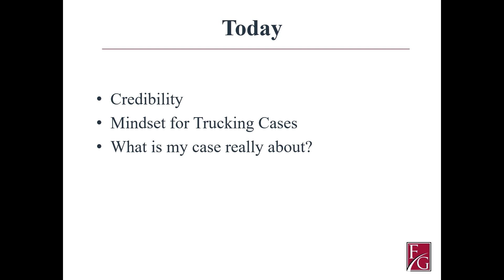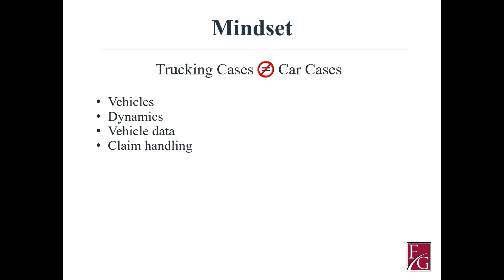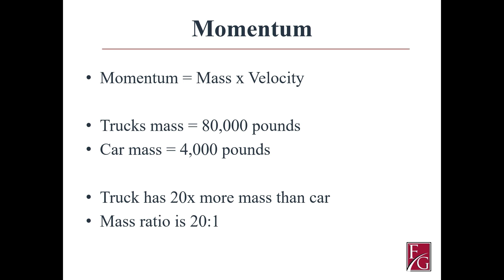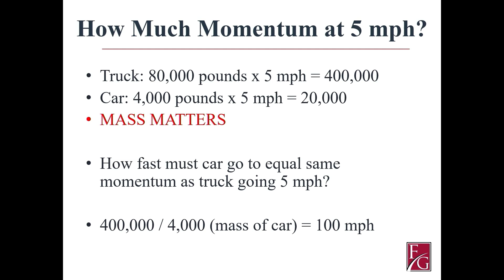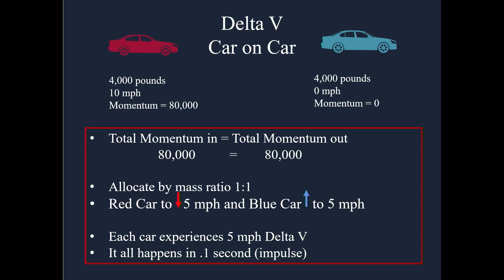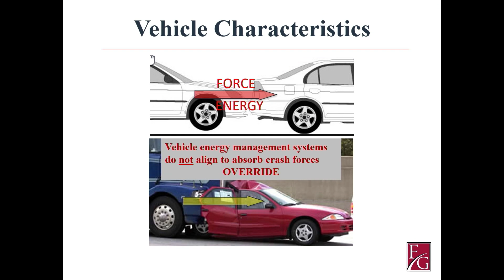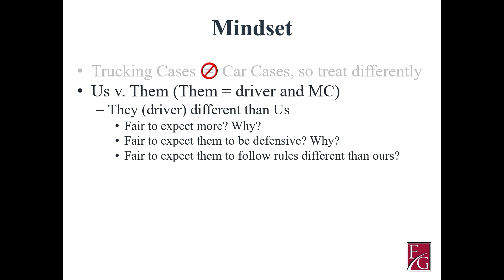TLU LIVE Las Vegas 2021 | Trucking, The Big Picture | Joe Fried & Michael Goldberg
“Trucking, The Big Picture”

● The dynamic of “Us versus Them” in trucking cases

● Normalizing our client’s conduct

● How can they be 100% right and we still win?

Learn from Over 50 Top Trial Lawyers on every aspect of trial, including expert depos, taking and defending, jury selection, opening statement structure, directing & crossing experts, closing argument and rebuttal.